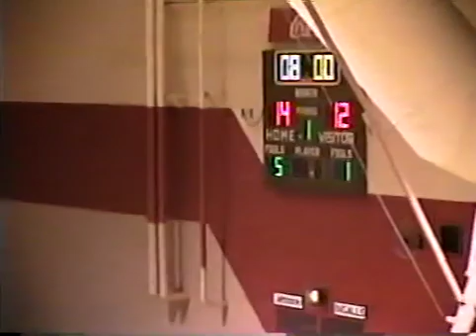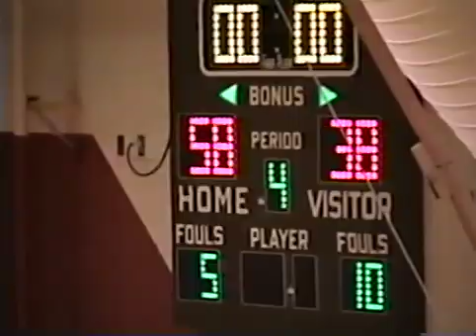Men's Basketball 2000 12.8 - Jetmore